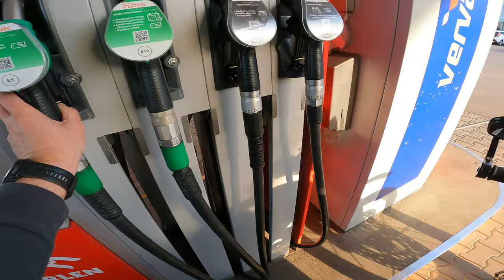4K Coming home after a hard day at work. Scrambler 1200 XC. Daily commute. City ride. RAW sound. POV